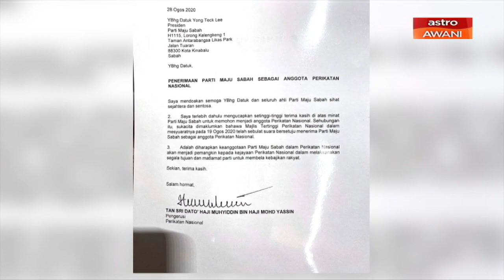Parti Maju Sabah sertai PN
Perdana Menteri Tan Sri Muhyiddin Yassin mengesahkan Parti Maju Sabah (SAPP) menyertai Perikatan Nasional (PN).
Keputusan itu dibuat selepas Majlis Tertinggi PN bersetuju menerima SAPP sebagai anggota mereka.